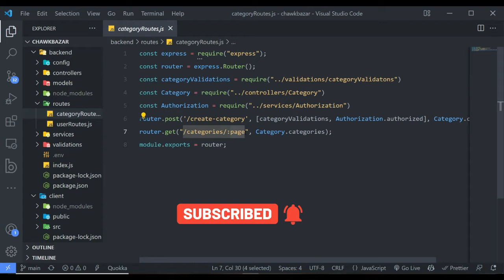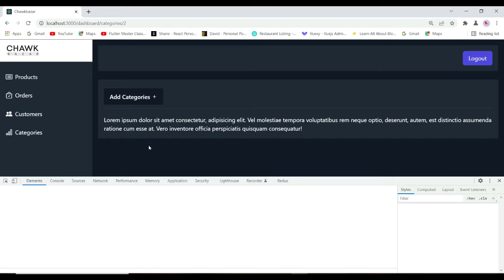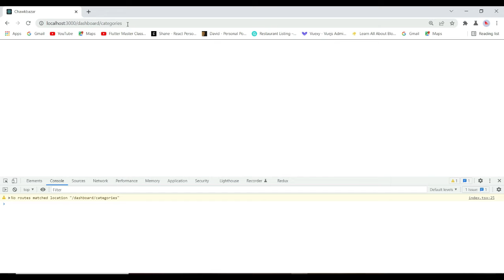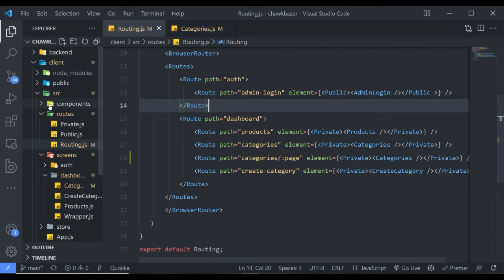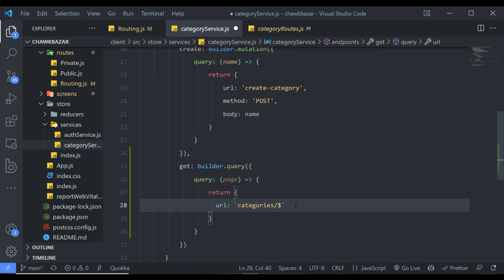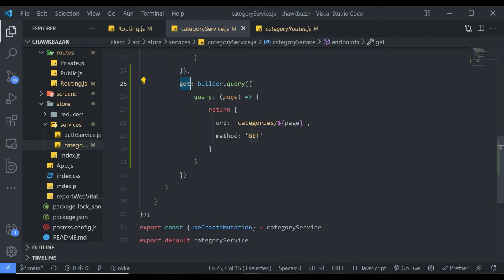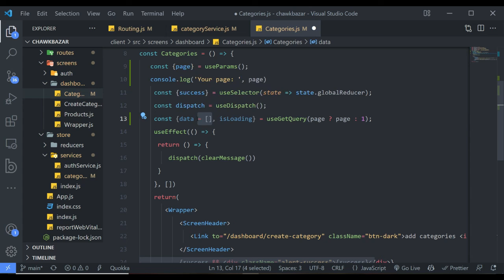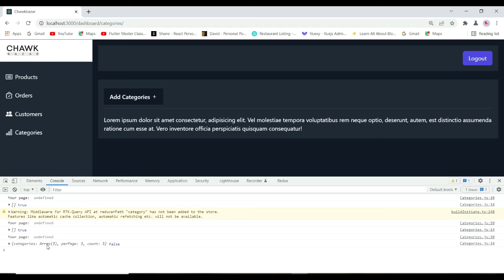[25] Full Stack MERN Project eCommerce - Fetch Categories [Urdu/Hindi]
Full Stack MERN Project eCommerce Tutorial, in this video, we will fetch categories from the backend using React js library and redux toolkit query.